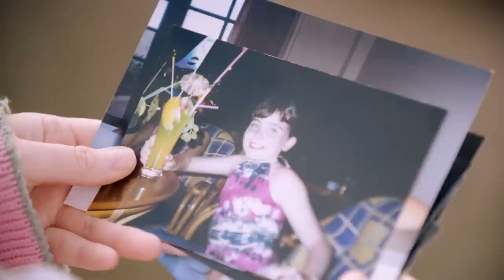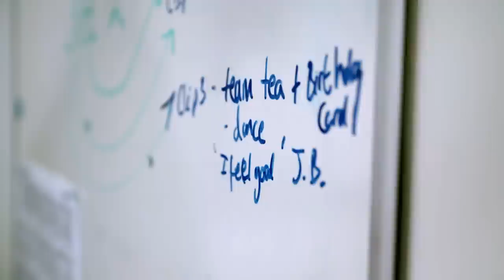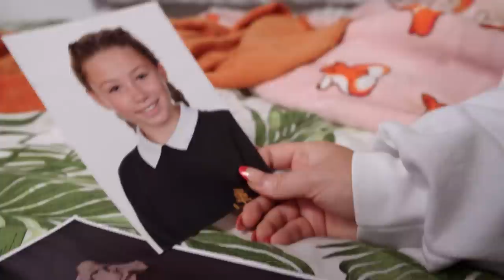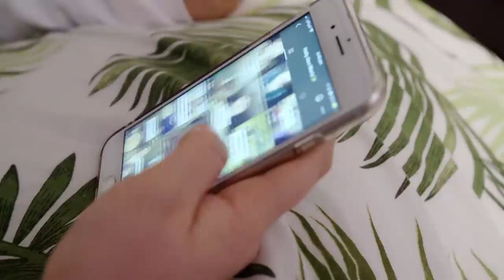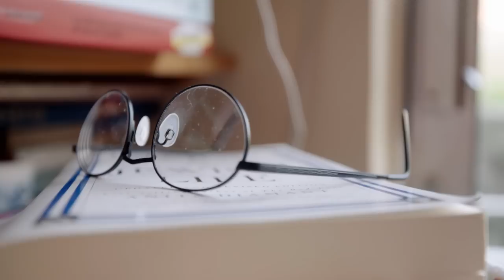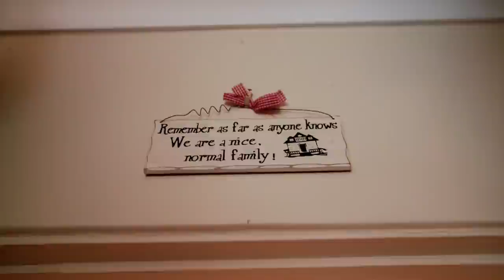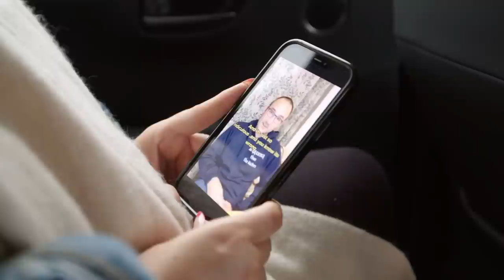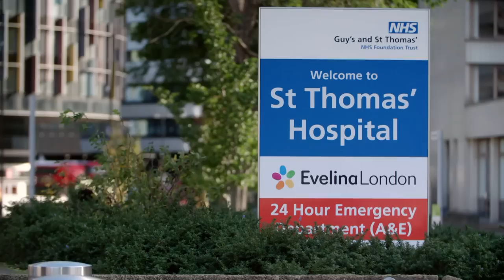The Tourette's Epidemic Not Being Talked About | Britain Tourette's Mystery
While in the past doctors would typically only receive about five referrals a year for Tourette's, now they receive that many a week. Travelling around the country, Scarlett meets some of those who have recently been diagnosed, the scientists grappling with this new phenomenon, a group of Tourette's TikTok influencers, charity campaigners and the neurologists treating the influx of adolescents.

Scarlett Moffatt takes us on an unexpectedly personal journey as she herself developed facial tics when she was just 12 years old, and spent two years of her life with the tics that were a result of Bell's palsy. Scarlett leaves no stone unturned as she finds herself in the middle of the debate and researchers every potential cause - is it purely a symptom of the pandemic? Does social media have a part to play? Or could it be mass hysteria?